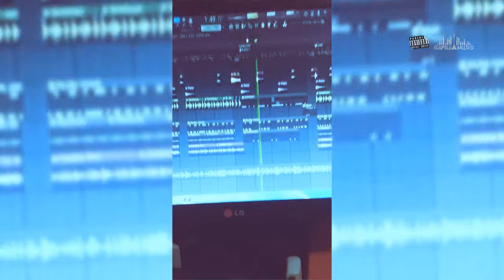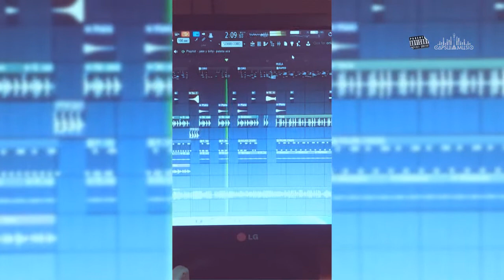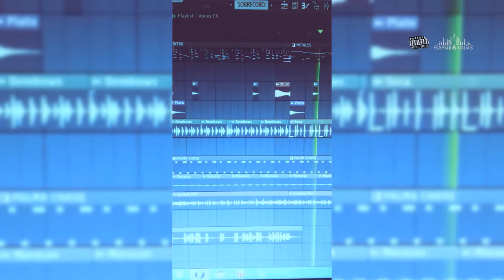DjBlack Beats - Jake Williams - Paleta (Coming Soon)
Jake Y Billy - Paleta (Coming Soon)
Prod. DjBlack CapsulaMusic
Álbum: Alianza

CONTACTO »
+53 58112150